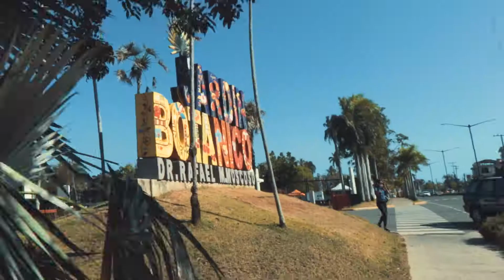GELICART RD 2018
Evento Fitness GRATIS de YOGALATES con Nanny Sevilla y ZUMBA con Carlos Torres